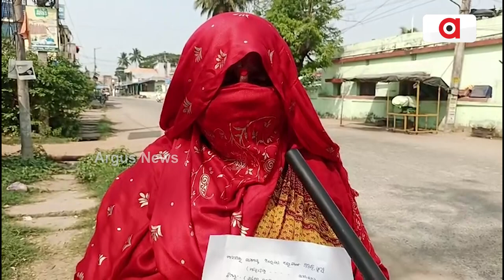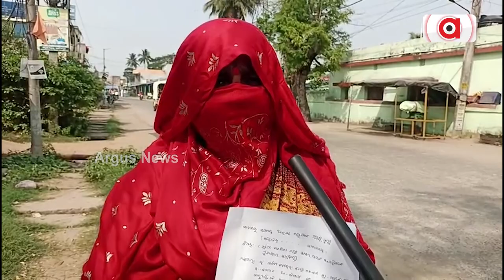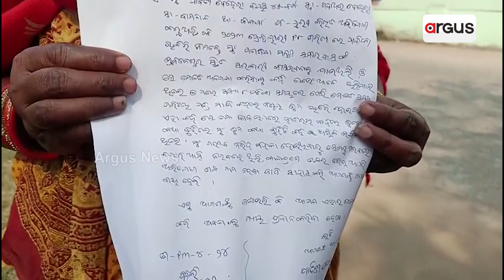ମନ୍ତ୍ରୀ ସମୀର ଦାଶଙ୍କ ବିରୋଧରେ ଦୁର୍ବ୍ୟବହାର ଅଭିଯୋଗ ଆଣିଲେ ମହିଳା || Samir Dash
ବିଜେଡି ବିଧାୟକ ତଥା ପୂର୍ବତନ ମନ୍ତ୍ରୀ ସମୀର ଦାଶଙ୍କ ବିରୋଧରେ ଦୁର୍ବ୍ୟବହାର ଅଭିଯୋଗ ଆଣିଲେ ମହିଳା ।